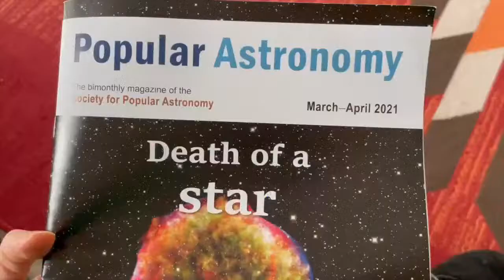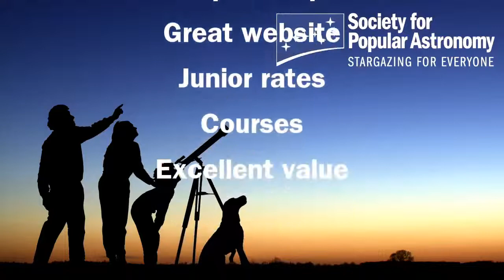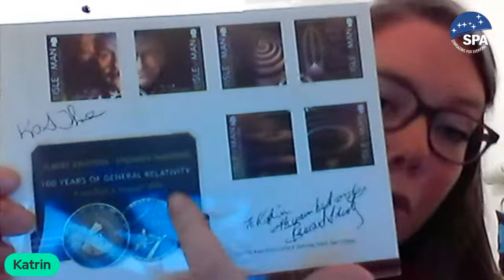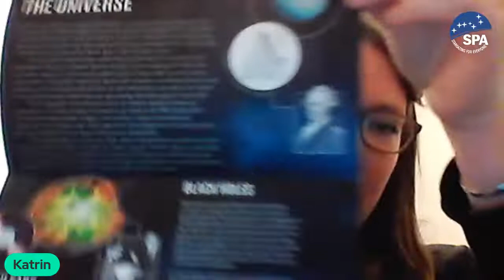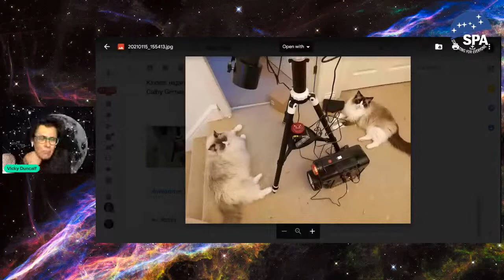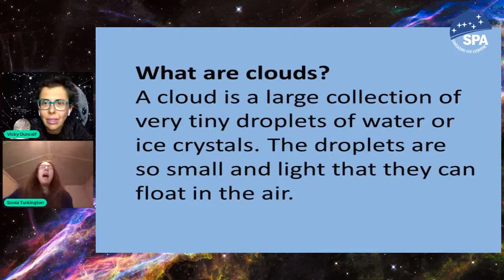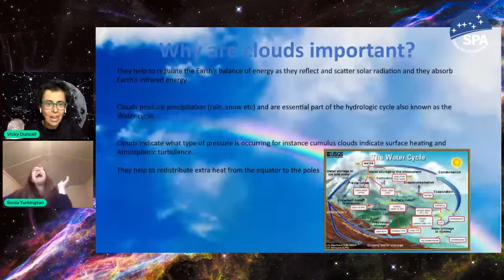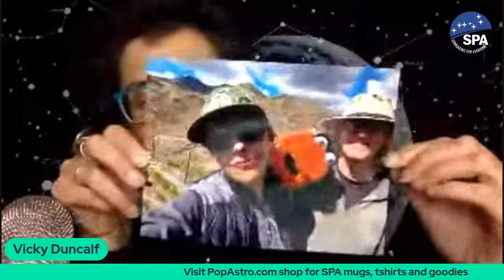Pop Astro Live - STEM and Stamps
Friday night is Pop Astro night - the eclectic astronomy chat show.

We've got Katrin Raynor-Evans with her talk STEM through Stamps. You're going to learn a lot about stamps - trust us, it's very cool indeed.

 Sonia has the observing forecast, along with a presentation about clouds. They're big and heavy and amazing - maybe you won't swear at them as much after this.

Cosmo the Telescope Sloth will be here, mithering and getting in the way with his quizzes, along with space pet of the week, Plug the Mug, and the lightspeed banter in the chat room.

Holding together this beautiful ball of space rubble is host Vicky Duncalf.